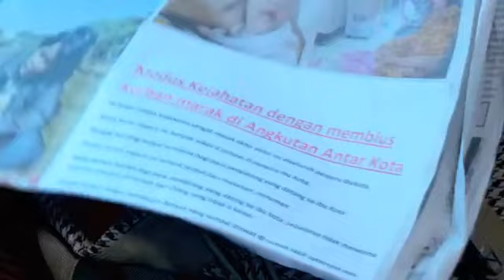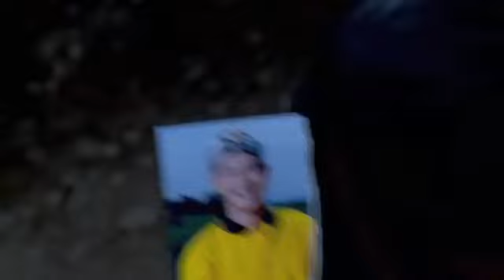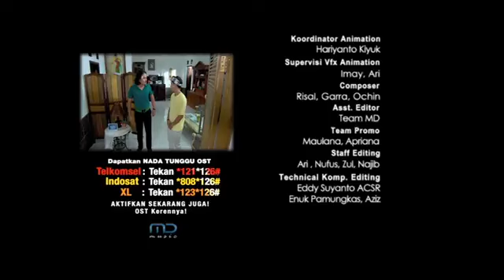Film Made In Bali